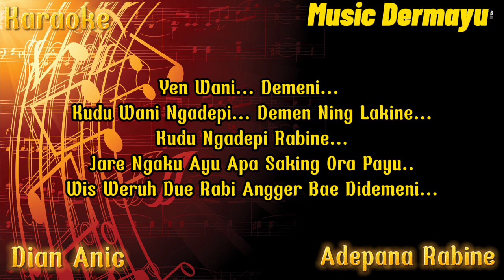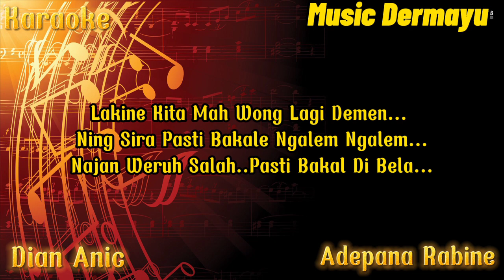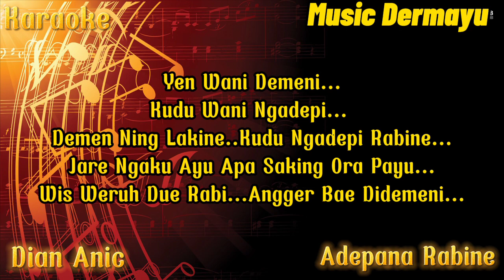Adepana Rabine ( Dian Anic ) Karaoke - Musik Sandiwaraan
Artis/Penyanyi : Dian Anic
Cipt : Zale RM
Arr : Casyadi CN

mohon maaf apabila ada kesalahan pada lirik/arransemen musiknya 🙏🙏